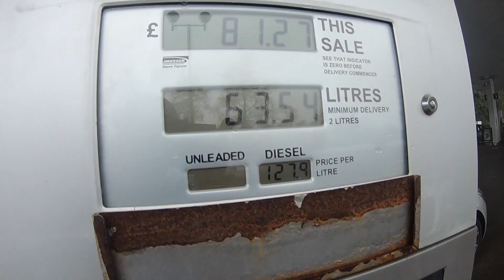SLOPESTYLE MOUNTAIN BIKE SESSION!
MTB BIKE SESSIONS IN THE SOUTHWEST OF UK. I headed to south Devon for today's video to ride Freddy Pulmans slopestyle course.

Featured riders :
freddy Pulman​ @fpulman
zac rainbow @zacrainbow